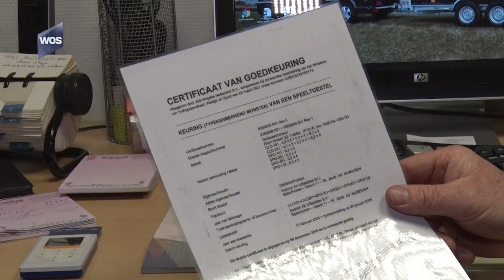Maatregelen tegen onveilige springkussens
De Nederlandse Voedsel- en Warenautoriteit eist dat verkopers en verhuurders van populaire Multiplay-springkussens extra maatregelen treffen om de toestellen veilig te houden voor kinderen.